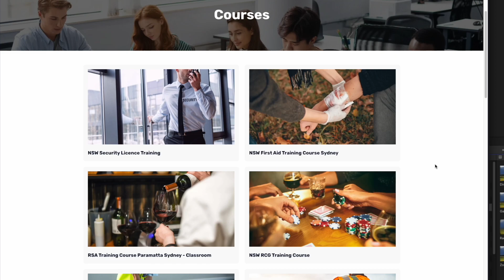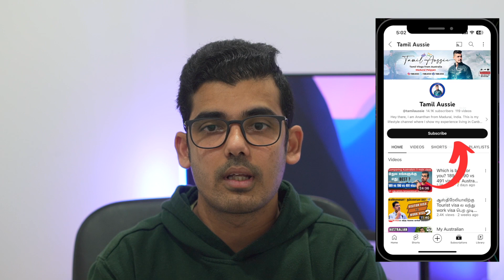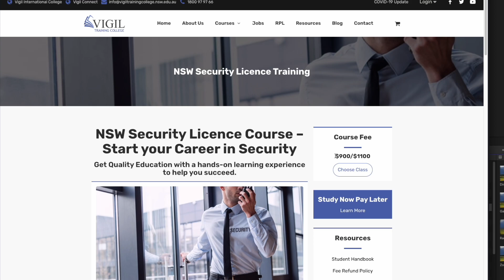Highly Paid Part time Jobs in Australia 2024💰🔥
This video will help International students & Dependent visa holders to get highly paid part-time jobs in Australia 2024.

I'll be covering different types of jobs, how much different jobs pay, and how to get the job.

🪪*IMPORTANT LICENSES FOR JOBS*
1) RSA - Responsible Service of Alcohol
2) RSF - Responsible Service of Food
3) Security jobs - Certificate II in Security Operations
4) RCG - Responsible Conduct of Gambling

For other states, just search RSA RCG + (your state name) on Google

Music from Uppbeat (free for Creators!)